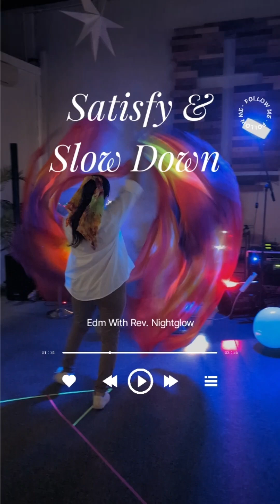Satisfy - Rivers & Roberts | Slow down - Jonathan Ogden | EDM with Rev Nightglow | Passionflag, June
I had the opportunity to test out my flags with UV light.  What do you think? Do you like it?

Summer silk flags
Holy Fire silk flags